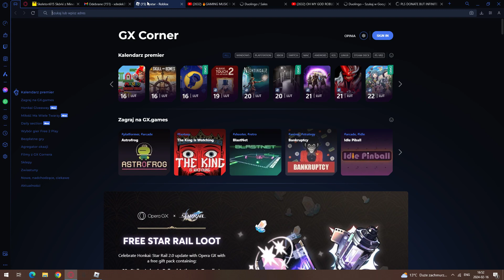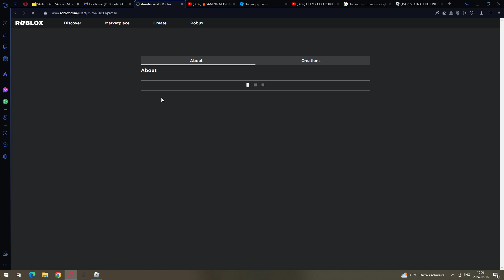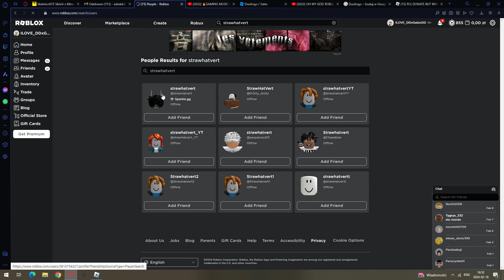Pls donate but infinity robux, sorki ale za cichy glos, to w nastepnym odcinku robie donate 10M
Karta graficzna: NVIDIA GeForce GTX 1050 Ti
Procesor: AMD FX-8320E Eight-Core Processor
Pamięć: 16 GB RAM (użyteczne 15.9 GB RAM)
Bieżąca rozdzielczość: 1920 x 1080, 60Hz
System operacyjny: